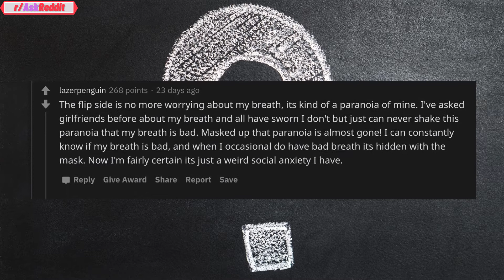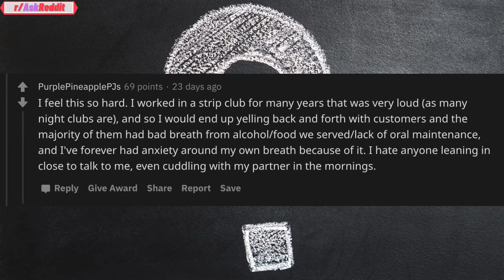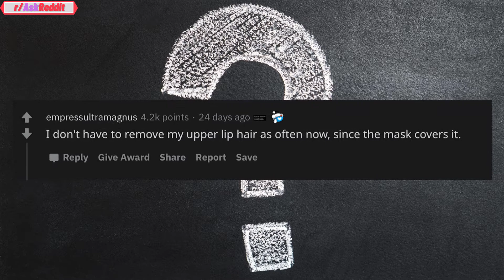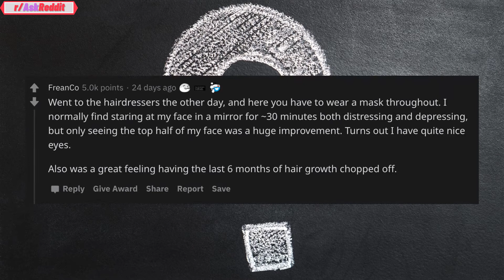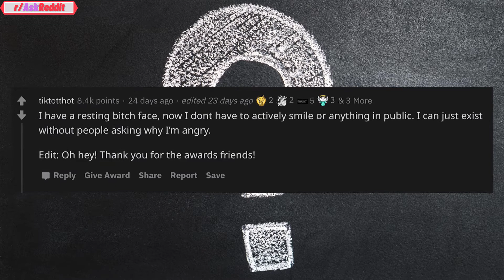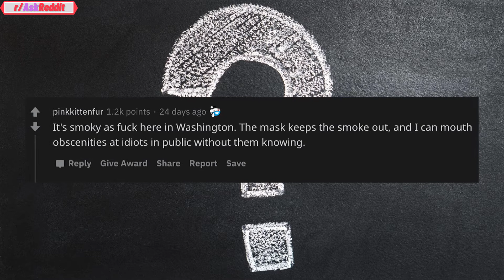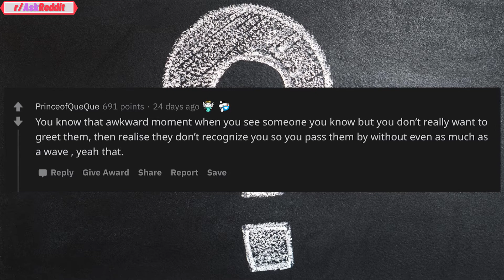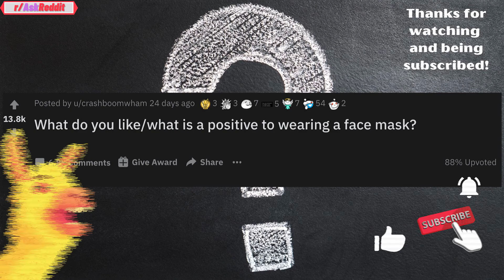(r/AskReddit) What Is An Upside Of Wearing A Mask?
► What’s your “positive mask-wearing moment”? Share your stories in the comments below! (Just like the members on Reddit)

Inspired by Reddit Stories video titled WORST Things To Hear When Pretending To Sleep (/r/AskReddit) Reddit Stories